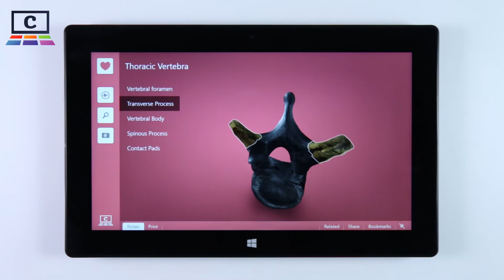Thoracic Vertebra : Human Biology / Biologie člověka